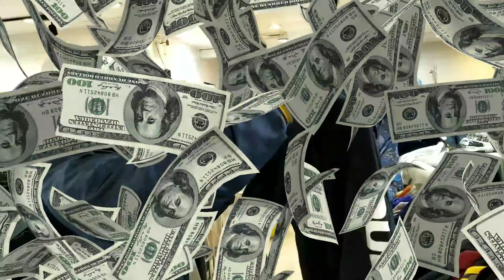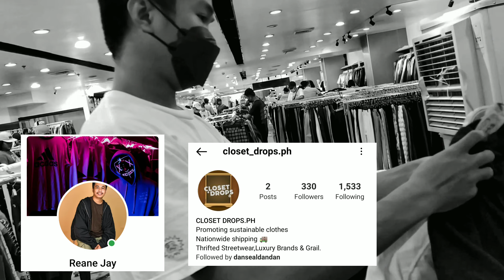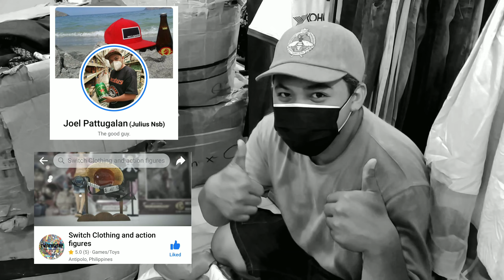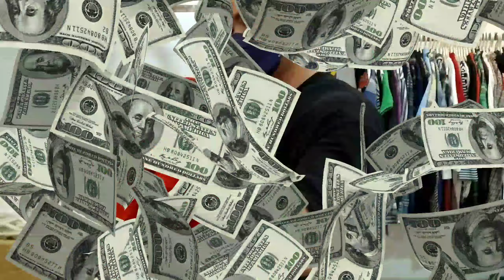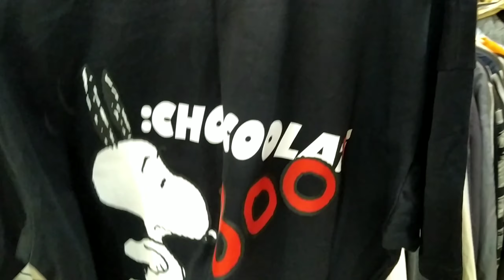SANDAMAKMAK NA "BRANDED ITEMS" SA UKAY-UKAY!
"TRIP TO THE THRIFT" (EPISODE 17)
STORE LOCATION: MANDALUYONG CITY
STARMALL (3RD FLOOR)
STORE: HIS&HER THRIFTSTORE